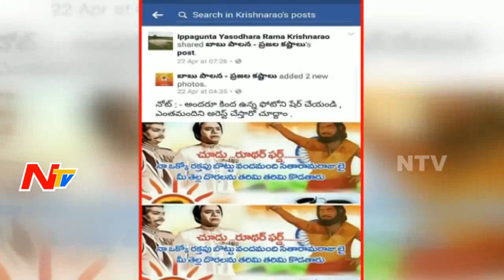Why TDP Leaders Happy with IYR Suspension? || Off The Record || NTV